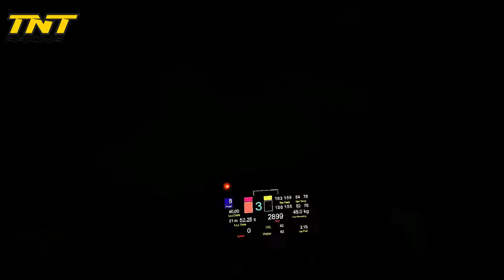iracing [VR] Road America - At Night - HPD ARX-01c - Practice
virtual reality sim racing oculus rift

 "when you think the kink is scary in the day time "